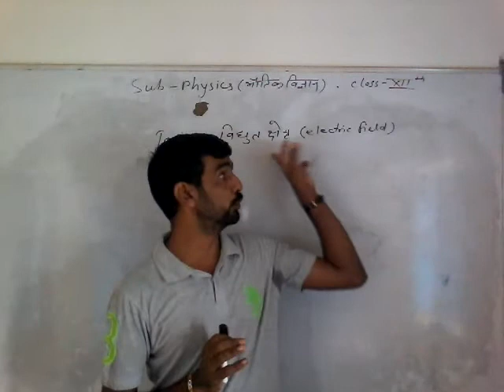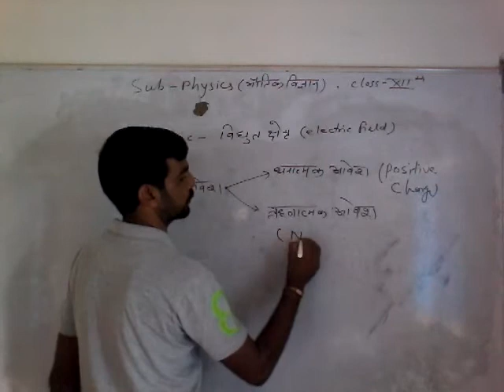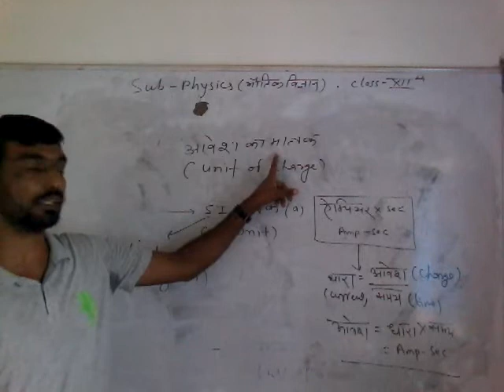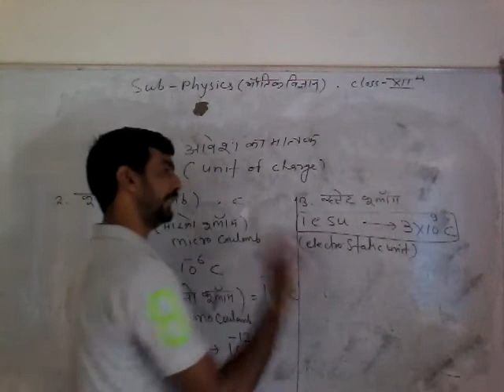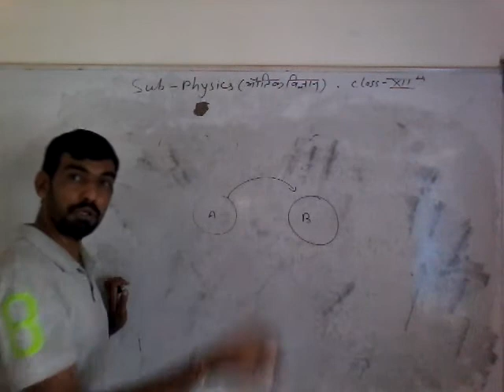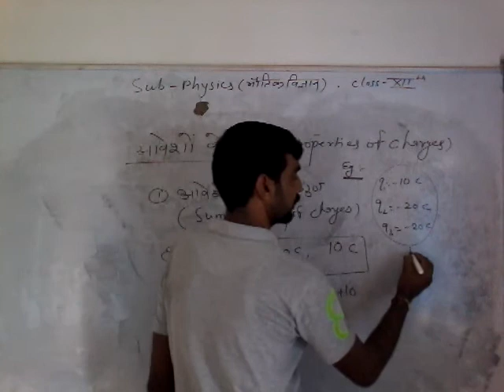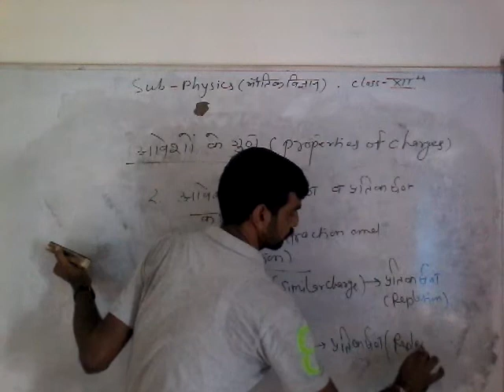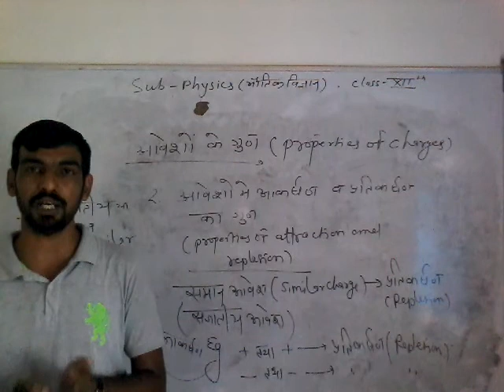CLASS XII CHAPTER NO 1 PART 2 SUBJECT PHYSIC